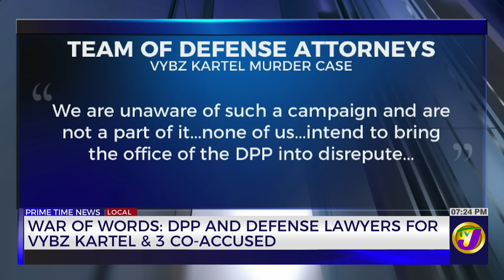War of Words: DPP and Defense Lawyers for Vybz Kartel and 3 Co-accused | TVJ News